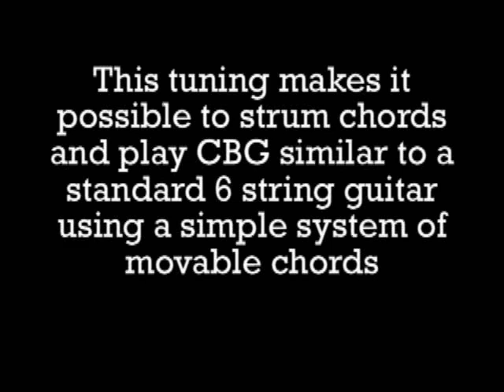How to Play 3 String Cigar Box Guitar Moveable Chords & Fretless CD 6